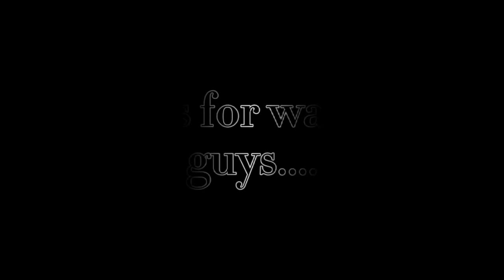update sa tinanim kung malunggay at tanglad